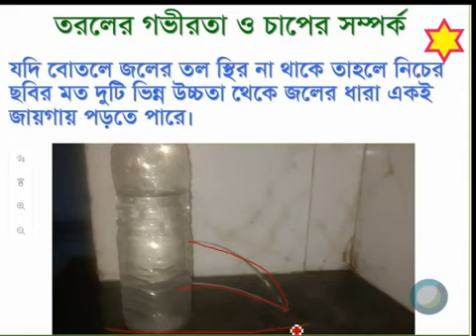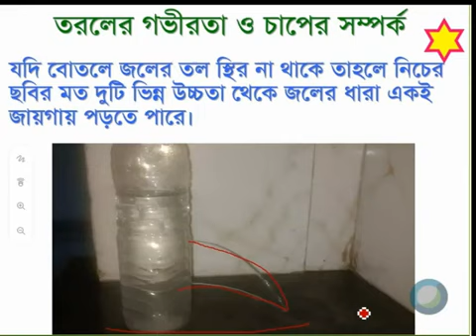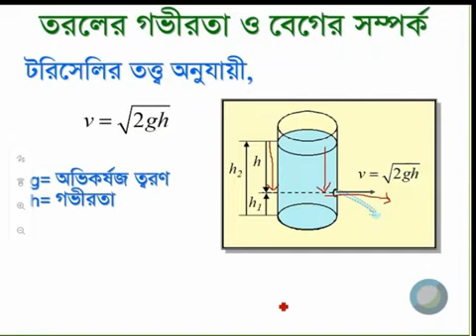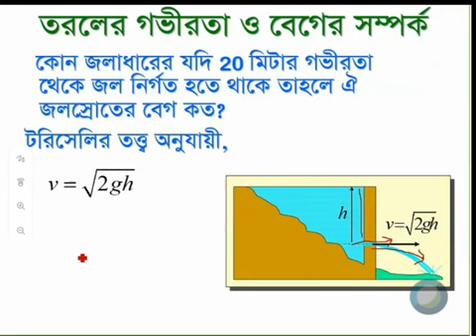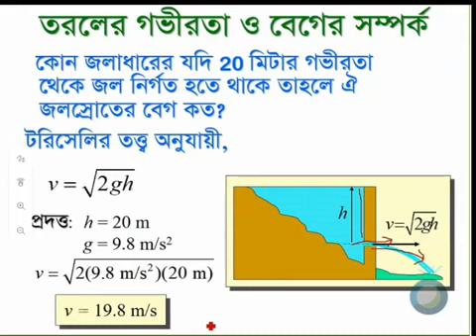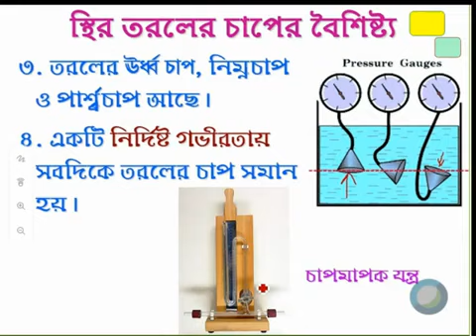CLASS VIII/স্থির তরলের চাপের বৈশিষ্ট্য; তরলের গভীরতা, চাপ ও প্রক্ষেপ দূরত্বের স360p